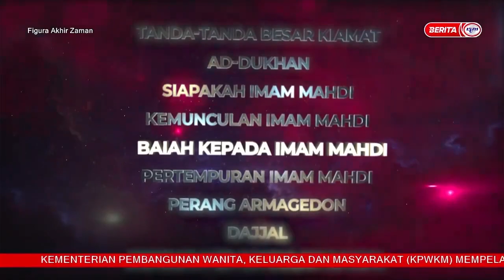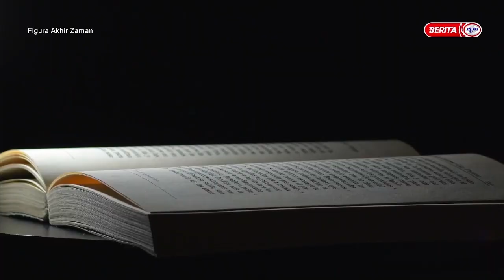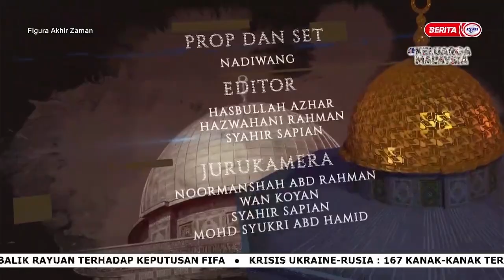Figura Akhir Zaman | Ep 05 Baiah kepada Imam Mahdi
Dokumentari Figura Akhir Zaman Episod 05 ini bakal mengupas tajuk berkaitan Baiah kepada Imam Mahdi bersama panel jemputan Ustaz Wadi Annuar, Ustaz Muhammad Al-Amin, Dato Dr. Zahazan dan Ustaz Dr Kamilin Jamilin.